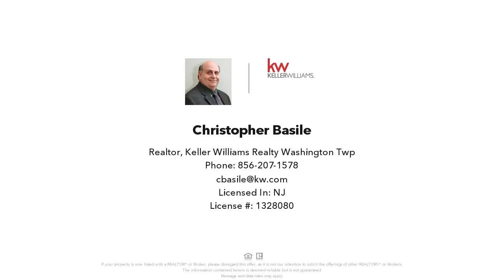1191 TURNERVILLE ROAD, PINE HILL, NJ Presented by Christopher Basile.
Contact Christopher Basile for more information.
Keller Williams Realty Washington Twp.

1800 square foot retail or professional space? This building is located across the street from Overbrook High School. The property has a newer roof and newer HVAC units on the roof.  The space was recently updated with new flooring and painted. The space for rent is on the right. Perfect location for a retail shop, professional office, or convenience store.